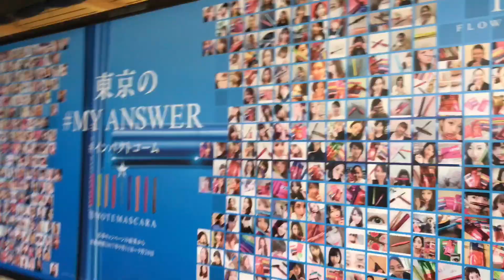Japan Day 7. Malvino Fajaro & Inne Azri TripMalvinoInne • Hidden Place at Tokyo Japan / Jepang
Hari terakhir ini kita habis kan berleha leha di taman di Shinjuku lalu ada sdikit drama dimana Raymond tiba2 lumpat masuk train dluan dan kita telat, alhasil jadilah kita terpisah. Wifi di Raymond sedangkan saya dan Inne gak ada internet sama sekali. Nyasarkah kita??

Tonton juga sampe habis krn ada spot nogkrong baru yg nyaman bgt di Tokyo.

Semoga terhibur dan sampai jumpa di trip trip Tripmalvinoinne berikutnya.